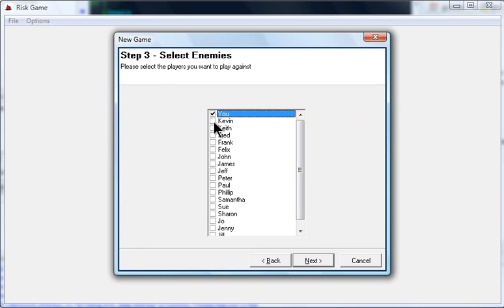Risk the game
This is my implementation of the well known game. Please don't mind the graphics. The customer decided to do the art in house.
Developed in Delphi using Direct X.

About me:
Pawel Piotrowski is a software developer and a Delphi expert with 15 years of programming experience.